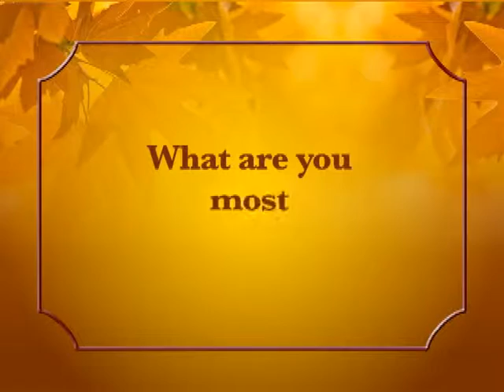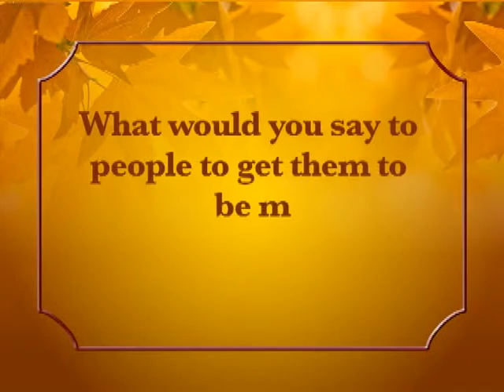Thanksgiving 2016 - Thanksgiving Thoughts with WHC-TV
Happy Thanksgiving.

credit: WHC-TV